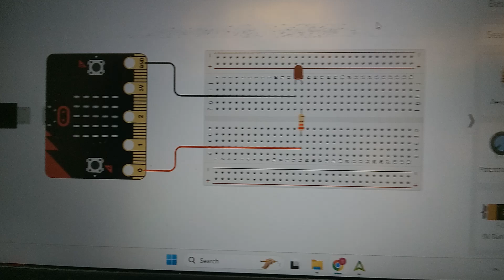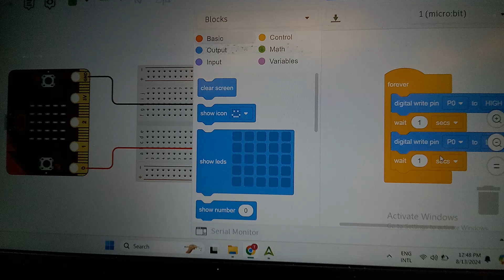Simple circuit as a traffic light